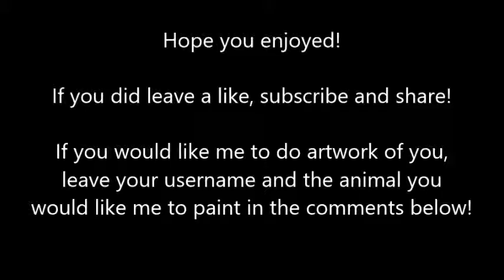Animal Jam Artwork - lloullou123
Hi another of my buddies :D!